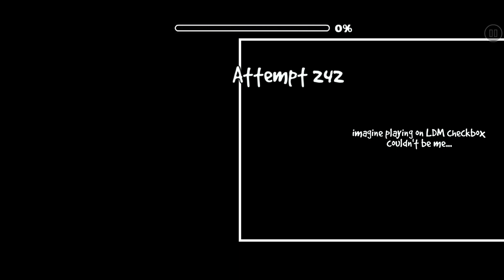Erou By JonathanGD 100% + 3 Coins (Easy Demon 10*) | Geometry Dash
62nd demon from the wheel

Pretty good level, but you can tell from my attempt count and time taken that i had a horrible, horible experience. Prob my new least favourite level.

Also, I had to beat this like 6 times initially cuz i wanted to beat this before it got rated, and my tablet had a lot of issues saving progress on unrated levels so yeah.

Also also, i aint gonna upload still life cuz i already have a video of that, if you want the link to my old completion back in june then

Coins:
1. Hit the switches at 0:02 and 0:04, and activate the red wisp at 0:06. Jump over the red portal at 0:34 and use the red wisp at 0:35 to get the coin
2. Only hit 15 orbs in the ball part at 0:37 (follow what i do and you can get it). Then hit the switch at 1:20 and jump on the blocks at 1:32. Skip the size portal at 1:36 and hold for 2 jumps at 1:40 to get in the gap. Hold the dash orb until you get the coin
3. Hit the switches at 2:23 and 2:29, and grab the wisp at 2:56. Bump into the block at 3:21 and follow the alternate path until you get the coin at 3:24

ID: 82510517
Demon: 60-70, idk exactly
Attempts: im not sure for initial completion, 345 for rebeat
Worst Fail: idk (96%*4 for rebeat)
Enjoyment: 5/10 for initial completion, 0/10 for rebeat
Personal Difficulty: Easy Demon 10*